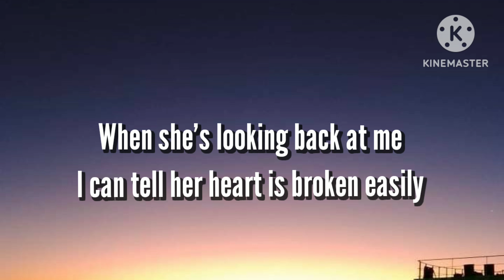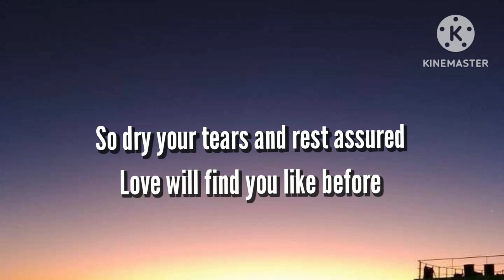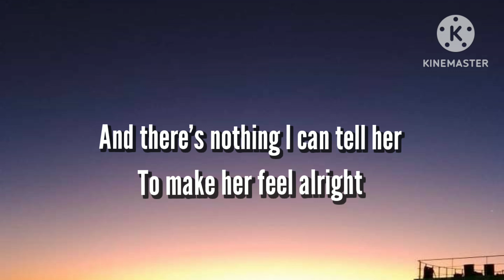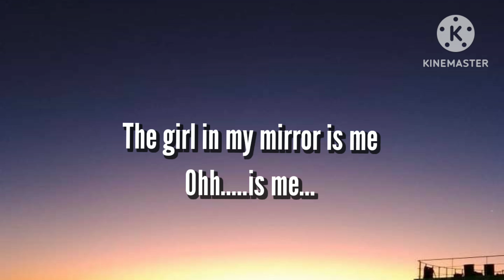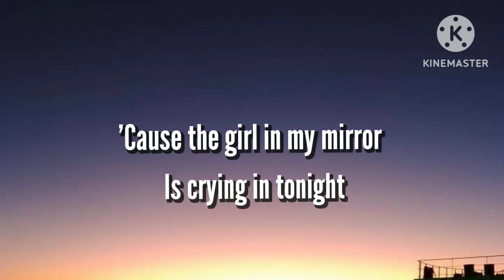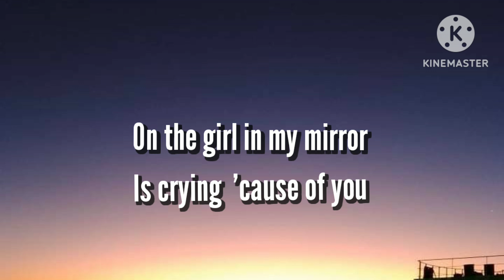GIRL IN THE MIRROR,,, by Britney spears with lyrics 🎶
Ang ganda Ng music ni Britney spear sikat Ito noon,, hanggang ngayun sarap paring pakinggan